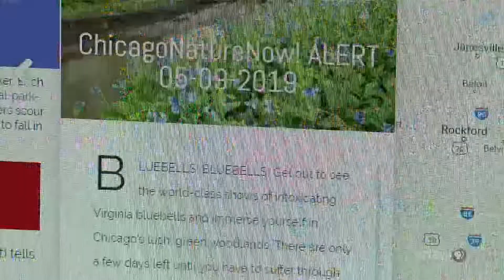Mike MacDonald on WTTW Chicago Tonight - 05-16-2019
Jay Shefsky interviews internationally published landscape and conservation photographer, Mike MacDonald, at O'Hara Woods in Romeoville, Illinois about his unique style of immersive photography and his organization called ChicagoNatureNOW!. Amidst a sea of Virginia bluebells, Mike illustrates his photographic technique for photographing the landscape. And he expounds on ChicagoNatureNOW!, where he posts weekly reports about where to find world-class wildflower blooms around the Chicago area.